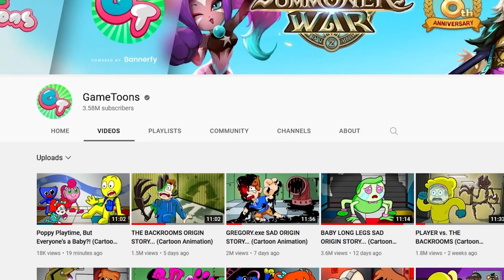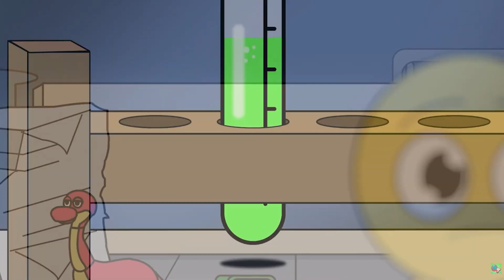POPPY PLAYTIME BABIES?! (Cartoon Animation)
Poppy Playtime, But Everyone's a Baby?! (Cartoon Animation)
Poppy Playtime Chapter 2 with Mommy Long Legs and Huggy